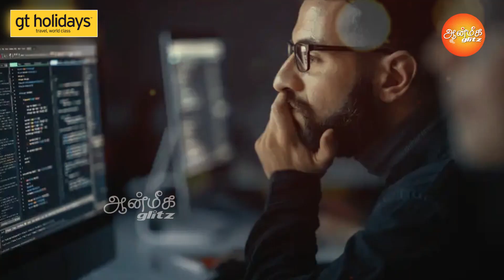துளசி மாலை அணிவது எதற்காக | Benefits of Sphatik Mala | pengal malai podalama